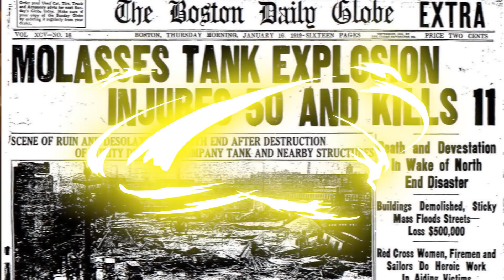Top 10 Impossible Events from History that Sound like Myths - Part 3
These events in history seem made up but in fact they're 100 percent real. The events seem like a statistical improbability but the evidence really does support them happening.